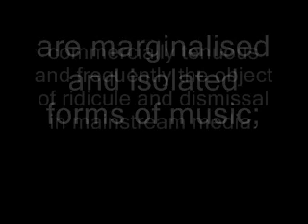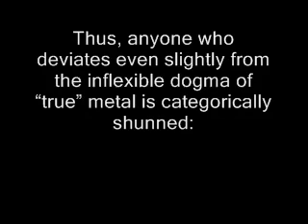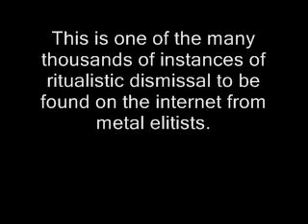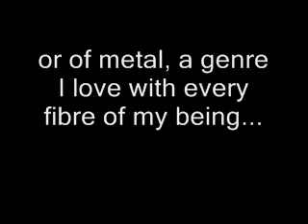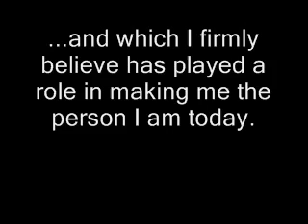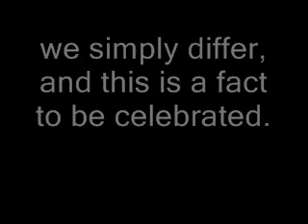On the Subject of Metal Elitism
We were doing fascist ideology in Politics today and I guess I just needed something to rag on. :P

Seriously though, the number of elitist morons on Youtube and sites like it has always pissed me off. After seeing a7xTheRev12's post, it inspired to say something which deconstructed this subculture of bullshit machismo. All things considered, I think this does the job.